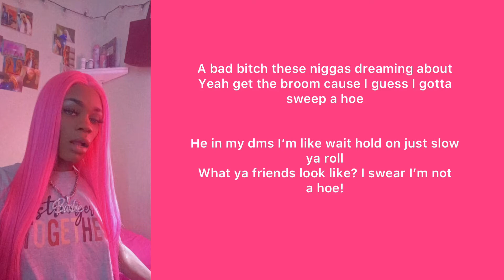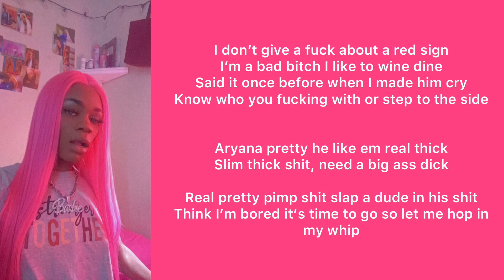Aryana Pretty - I’m A Bad Bitch